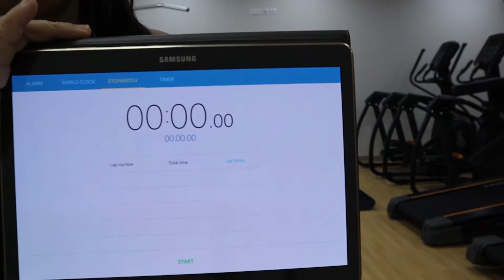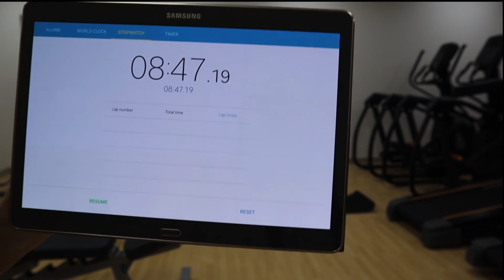JY100BurpeesChallenge | Progression and/or Consistency Ver. 1.1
I will be performing 100 Burpee in a week and let's all check it out about progression or consistency.